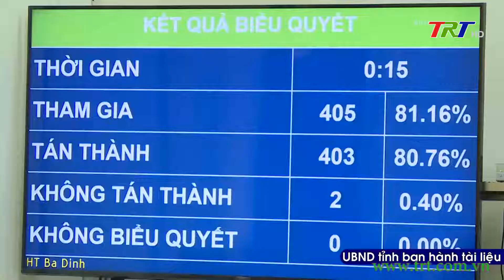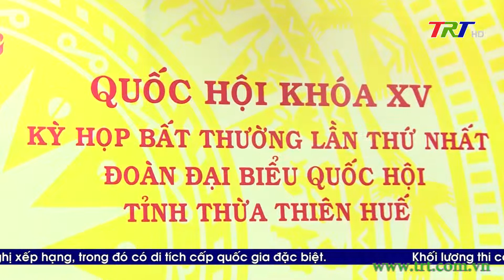Bế mạc kỳ họp bất thường lần thứ nhất Quốc hội khóa XV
Sau 1 tuần làm việc khẩn trương, nghiêm túc, kỳ họp bất thường lần thứ nhất Quốc Hội khoá XV đã hoàn thành toàn bộ nội dung chương trình đề ra. Tham dự phiên bế mạc vào chiều nay 11/1 có Tổng bí thư Nguyễn Phú Trọng, các đồng chí lãnh đạo Đảng, Nhà nước, Mặt trận Tổ quốc Việt Nam. Tham dự tại điểm cầu TT Huế có Bí thư Tỉnh ủy, Trưởng đoàn đại biểu Quốc hội tỉnh Lê Trường Lưu cùng các thành viên trong đoàn.